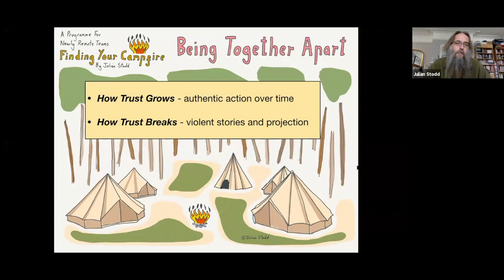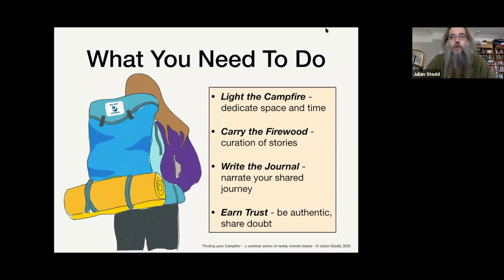Finding Your Campfire: Part 3 - Being Together Apart [TEASER #1]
This short video introduces the themes that Julian Stodd covers in Part 3 of 'Finding Your Campfire' - A Webinar Series for Newly Formed Teams.

Visit the Open Webinar calendar, and register (free to attend)

ABOUT THE SERIES:

The shift to remote work is a disruptive one for many teams: the change involves uncertainty, fear, and opportunity, almost in equal measure. Without care, some people will be disadvantaged or left behind.

We have curated a series of three webinars, which take place in under a week, to cover the foundations of remote working.

SESSION 1: Foundations of Remote Working - relationships, spaces, tempo and collaboration, as well as understanding the role of trust.

SESSION 2: Building Virtual Teams - the role of social currencies, gratitude, vulnerability, and doubt.

SESSION 3: Finding Your Campfire - the importance of individual and shared (co-creative) storytelling, reinforcing team identity and momentum.

These sessions are free and will be repeated for both European and US timezones over a sequence of weeks.